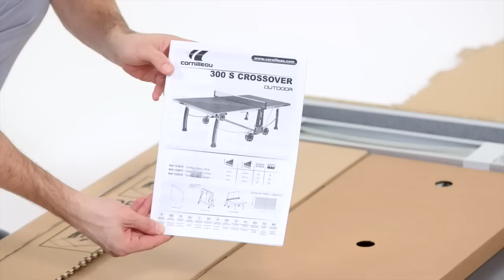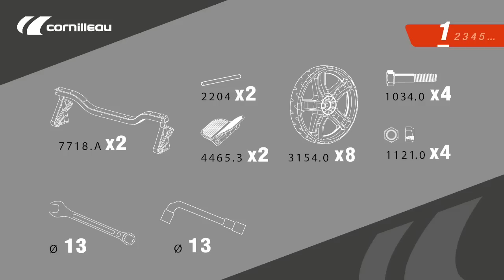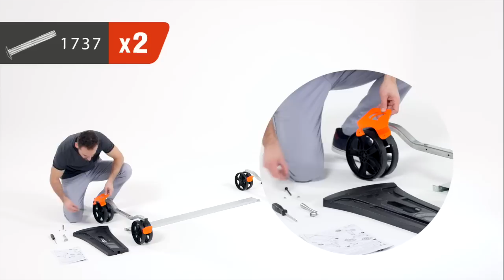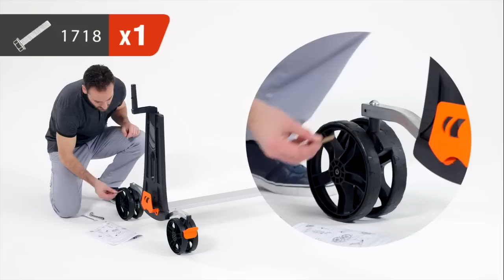Montage table de ping-pong Cornilleau 300S Crossover outdoor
Tutoriel pour monter facilement votre table de ping-pong Cornilleau 300S outdoor.